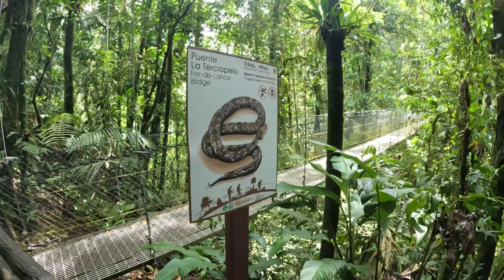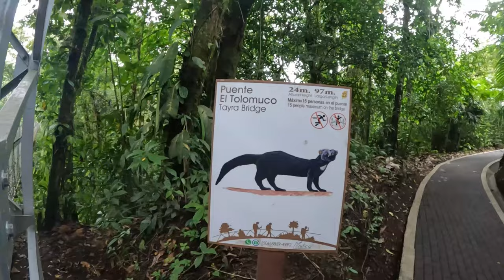Costa Rica (Hanging bridges, Olingo, and more)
My first attempt at editing. Its bad. Nonetheless here is my family and I in Costa Rica during the rainy season.